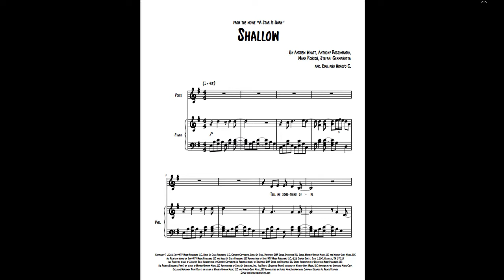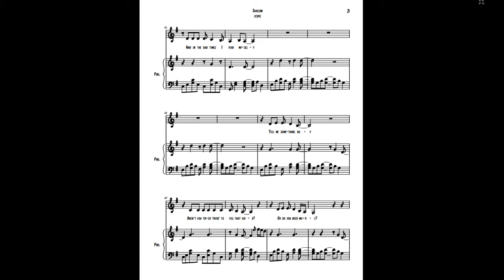Shallow from "A Star is Born" by Lady Gaga, Bradley Cooper for voice and piano (sheet music)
This is a professional arrangement for voice and piano of the world famous hit "Shallow" is a beautiful duet by Lady Gaga and Bradley Cooper, from their 2018 film "A Star Is Born". Duration 03:40 min.

*Ready for corporate events, weddings, social gatherings, gigs and recitals. Easy printing in letter size.

I'm falling

I'm falling

Whoah!

for all of the titles available.

Please listen to the mp3 it’s just 30 second but you get an idea. All repeats, intros, and codas will be in the sheet music.

I have performed with professional orchestras, chamber groups, in thousands of weddings and special events. All my arrangements are adapted for the music to carry as well as possible through loud and large space situations, they usually follow the original version.

All the arrangements are appropriate for students and schools, the practice needs would vary according to the level of the performers but my goal is to be sight-readable for most performers and groups.

Emiliano Arroyo is a professional arranger and violist residing in México. Likes been vague in his bio.
Thank you for your purchase.